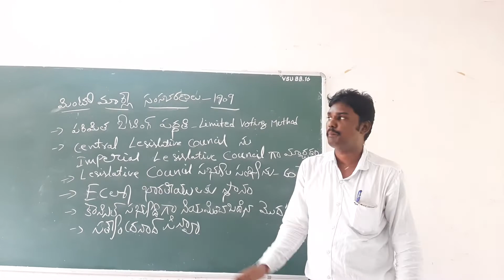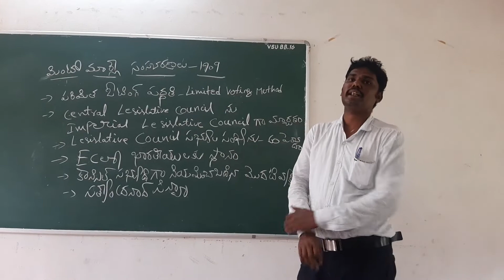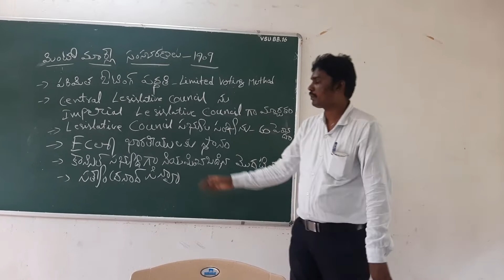MINTO MORLEY REFORMS:- 1909 (TELUGU)